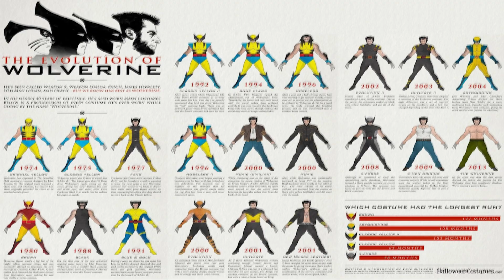Los TRAJES de WOLVERINE en los Cómics Marvel - Libertad Mutante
Hola a todos y bienvenidos a un nuevo vídeo!

Hoy hacemos un repaso de los diferentes trajes que el mutante con garras de adamantium ha llevado a lo largo de la historia de los cómics Marvel.

Este personaje también es conocido como Glotón y Lobezno, dependiendo de dónde residas.

Espero que disfrutéis del vídeo y que lo apoyéis para seguir trayendo más contenido al canal!

[Reconocimiento para los artistas que han desarrollado todas las imágenes que he utilizado en el vídeo, muchas gracias]